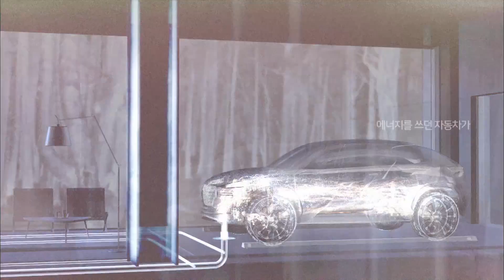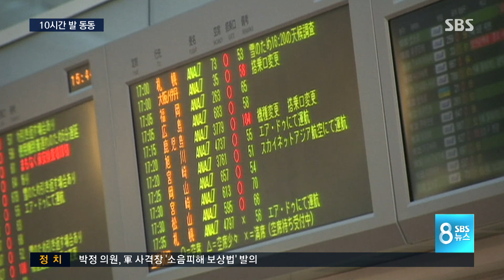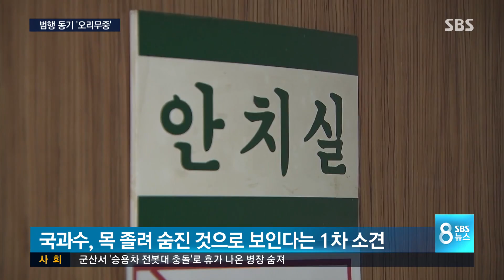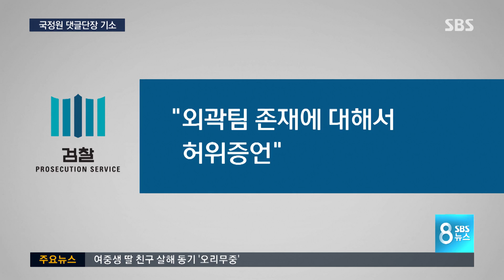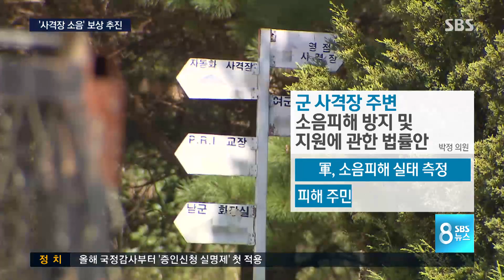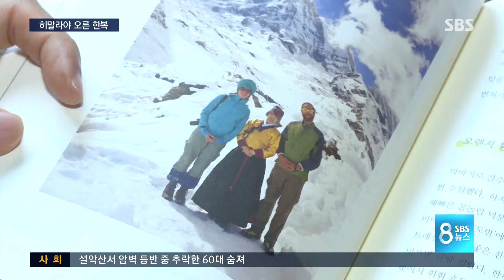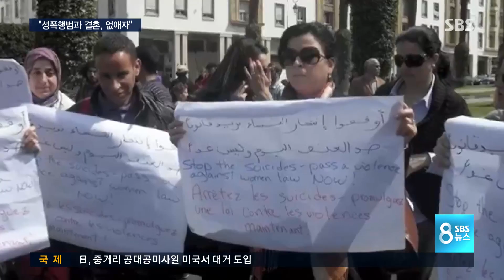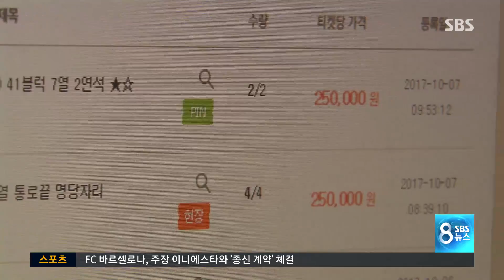다시보는 8뉴스｜10/7(토)